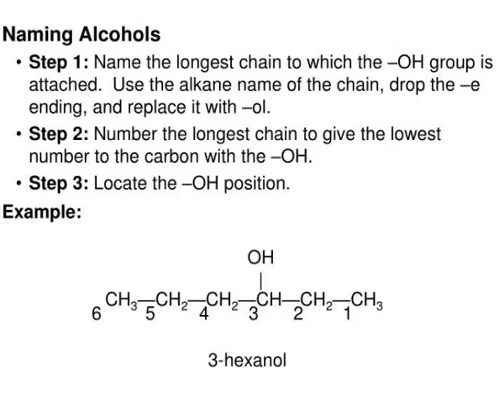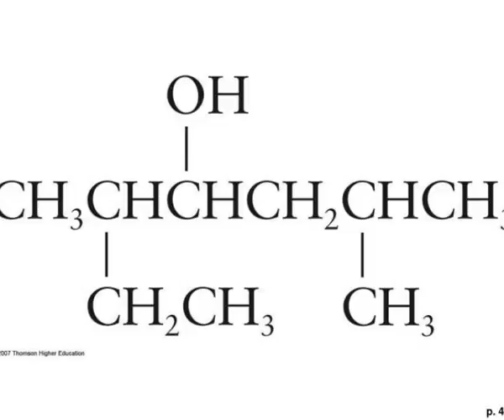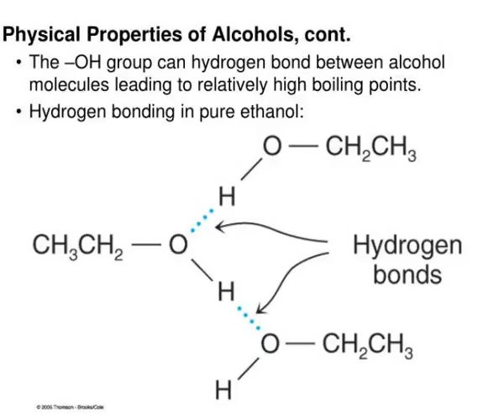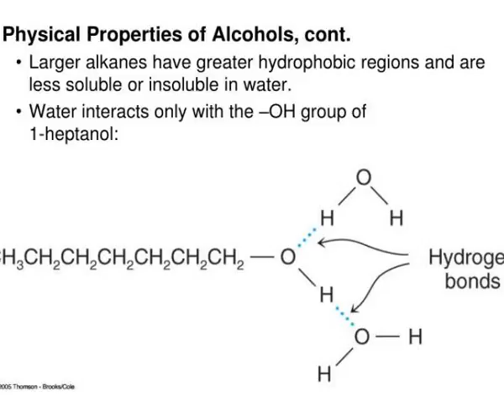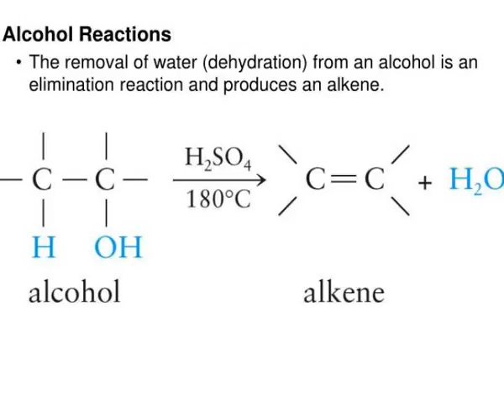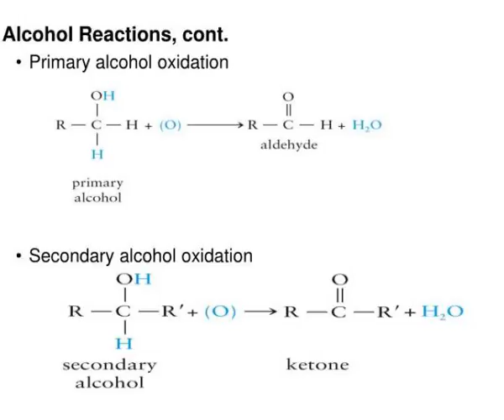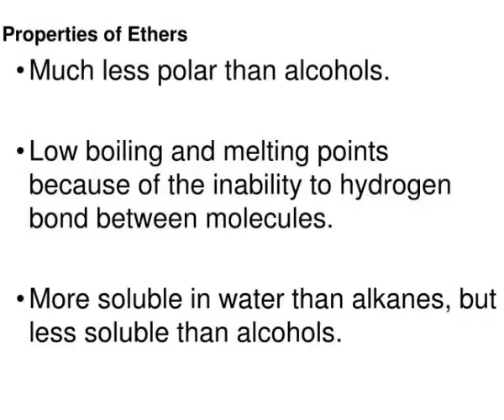alcohols phenols and ethers